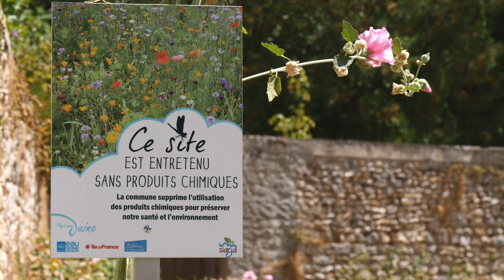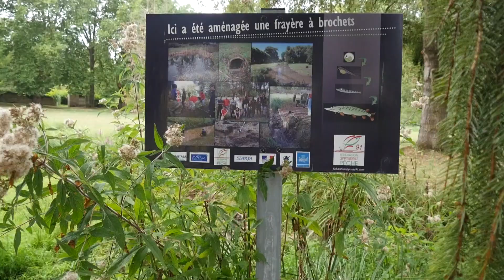Enjeux Eau & Climat : Chamarande